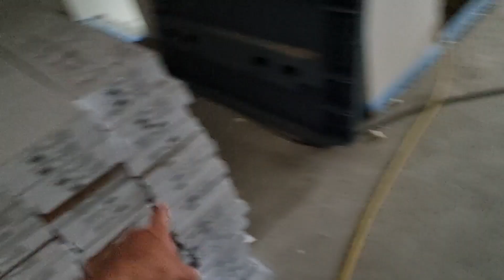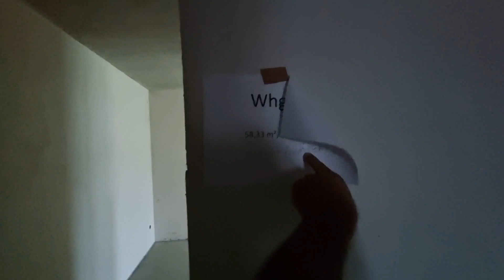Строителни Обекти в Германия